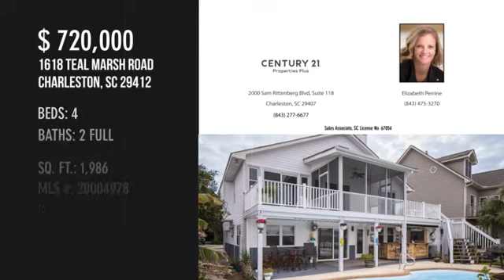1618 Teal Marsh Road, Charleston, SC 29412 | MLS#: 20004978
Motivated Seller! Stunning Waterfront home on tidal creek! This home has it all with breathtaking views, in ground swimming pool, dock with a floater, bar area by the pool. The property is just a 5 minute drive to Folly Beach with top notch amenities. NO HOA. 4 bedrooms, 2 baths with an open living area. Beautiful heart pine floors are located in the kitchen, breakfast area, and living room. The cathedral ceiling allow for tons of natural light. From just about every room, you are able to take advantage of the beautiful scenic views. The master bedroom, living room, along with another one of the bedrooms has a separate access to the porch. This easy access makes it nice as you can enter the house from the back steps if needed. The porch off of the living ro om has a screened in porch. This home has been updated with all the bells and whistles. New LG fridge, LG dishwasher, garbage disposal, bead board ceilings, tile in 2 of the bedrooms, and new barn doors in 2 of the bedrooms. The kitchen also has a Jenn-Air wall oven, built in Jenn-Air microwave, and a GE cooktop located in the kitchen island. The HVAC is right around 4 years old. There are solar panels on the home which drastically reduces the monthly electric bill. Enjoy coastal living in this lovely home. The backyard not only features an in ground swimming pool but it is also surrounded by a gorgeously landscaped yard with numerous fruit trees including banana, lime, orange, lemon, and a loquat tree. Dry off by the pool at your very own bar while sipping on a cocktail or even a beer with the built in kegerator. Large workshop/ garage area can be accessed by several doors. There is even a spot for a golf cart in the front of the home. Area is currently being used as a workshop. Some furniture can convey with acceptable offer. Home Warranty included.